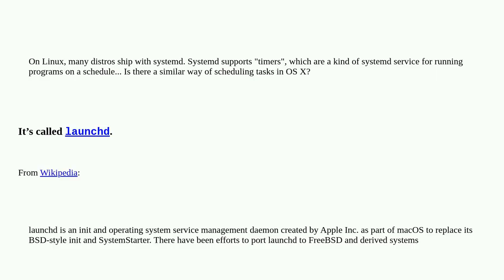Equivalent to systemd timers on OS X?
A special thanks goes out to the community

  command-line macos daemons